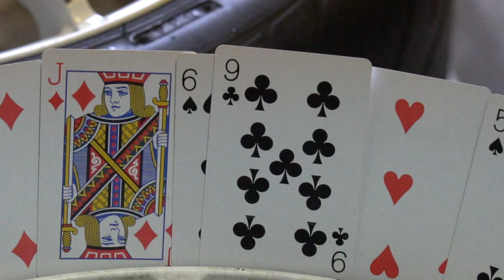GOODBYE EVOLI | Clutchkick Robcio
Its been a great time. But it's time or a change.